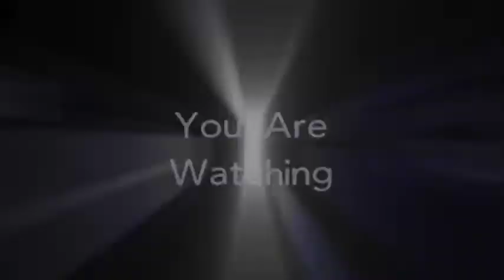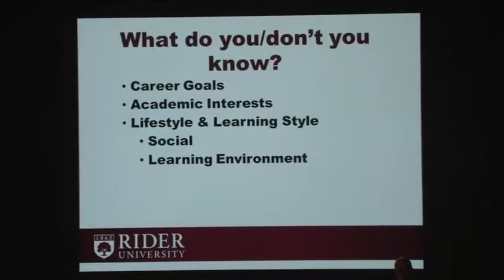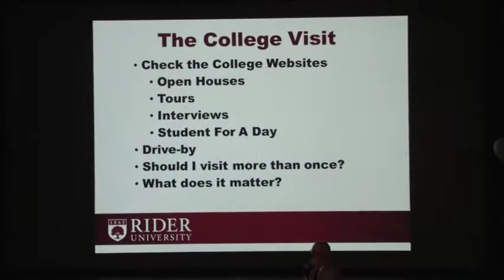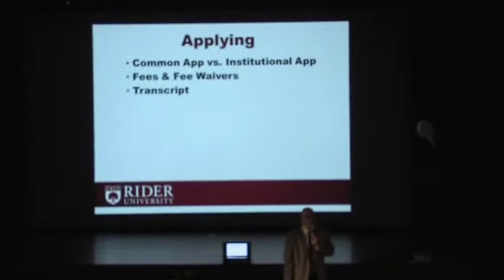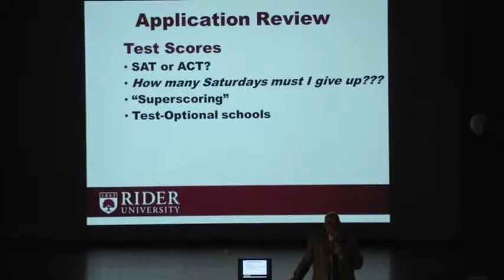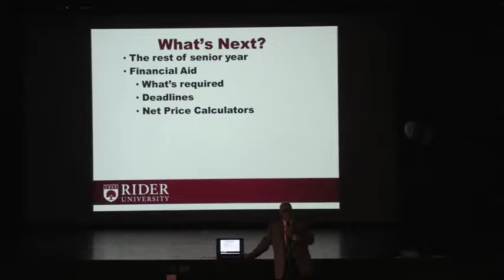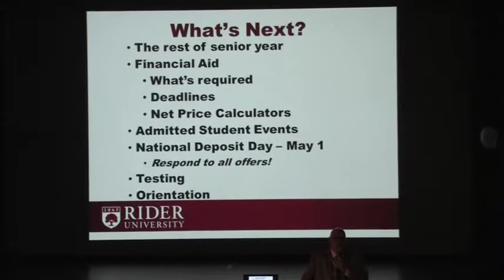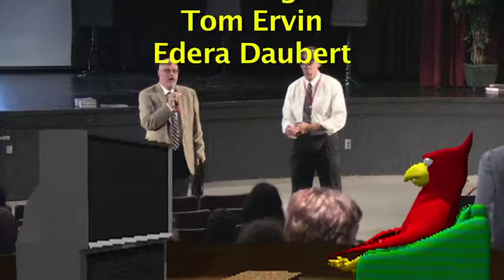It's Senior Year: What Now?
The LHS Guidance Department hosts "It's Senior Year: What Now?"  William Larrousse, Director of Undergraduate Admissions at Rider University addresses parents about the college application process.  Filmed 9/18/2014.